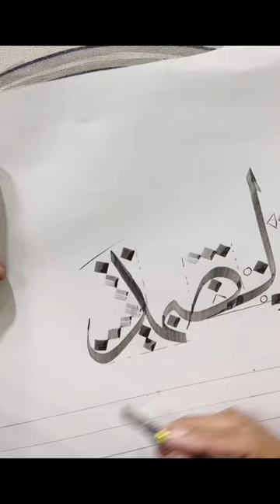Name Of Allah Arabic Calligraphy (Al-Samad) 🧑🏻‍🎨❤️